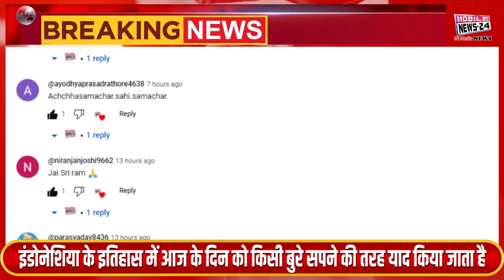17 April News | Midday News | दोपहर की फटाफट खबरें | aaj ka fatafat news | Mobile News 24.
17 April News | Midday News | दोपहर की फटाफट खबरें | aaj ka fatafat news | Mobile News 24.